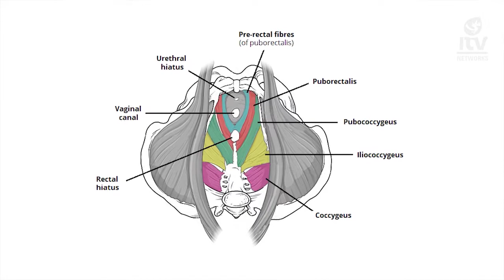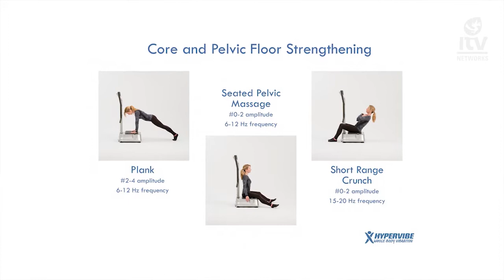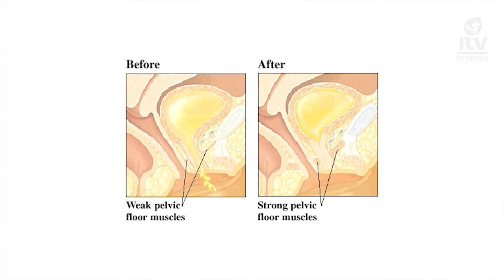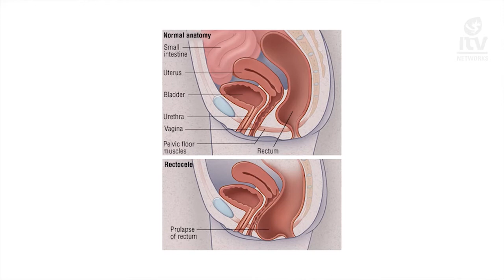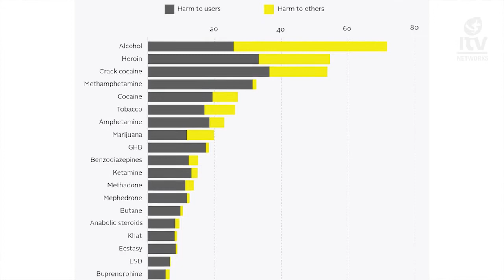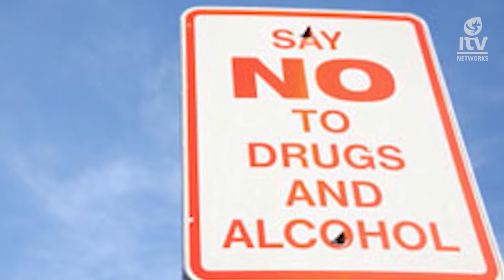Lets Talk S04 Ep39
Guest: Dr Craig Mamitele
Title: Urologist
Topic: Pelvic Floor Damage
Synopsis: On Let’s Talk this Saturday host Julie Ali chats to Dr Craig Mamitele on Pelvic Floor Damage.
Info: The pelvic floor is made up of muscles, nerves, blood vessels and connective tissues. It’s found at the base of the bony pelvis and can’t be seen from the outside. Sometimes the term ‘pelvic floor’ is used interchangeably with ‘pelvic floor muscles’ yet they aren’t exactly the same. The pelvic floor muscles sling across the area where you sit, similar to a hammock. Pelvic floor muscles run from the pubic bone at the front, to the lower part of the tail bone at the back, and side to side from one sitting bone to the other.

Guest: Farzana Dabhelia – Programmes Manager
              Rizaan Lorgat – Counsellor
              Safina Gany – Counsellor/Administrator
Topic:  Utbah Wellness centre
Synopsis: On Let’s Talk this Saturday host Julie Ali chats to Farzana Dabhelia, Rizaan Lorgat and to Safina Gany  on the Utbah Wellness center.
Info: The Islamic Helpline says there is desperate need for drug rehab centres in Lenasia to combat the high number of drug related cases especially among young girls and women.The organisation launched the new Ubtah Wellness Centre in Lenasia today which caters specifically for girls and women drug addicts. The outpatient centre located at 187 Hydrangea Street in Lenasia was donated to the Help Line by the Jamiatul Ulama Lenasia branch.
Facilitator Ahmed Hassim says, while Indian drug addicts are shunned by their families and communities, people must realise that drug addiction is real problem affecting all societies.He says the number of female drug addicts is shocking.